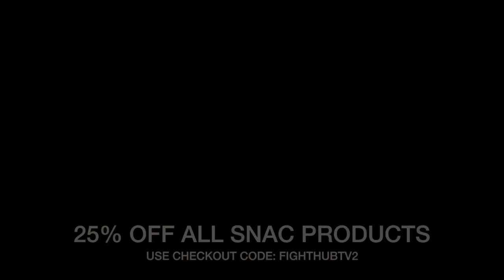SHAWNDELL WINTERS HAS WEIRD FACE OFF WITH JOSEPH PARKER AS BOTH COME FACE TO FACE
in this joseph parker vs shawndell winters video, shawndell winters has a weird face off with joseph parker as the two square up ahead of their parker vs winters fight

SHAWNDELL WINTERS HAS WEIRD FACE OFF WITH JOSEPH PARKER
AS BOTH COME FACE TO FACE